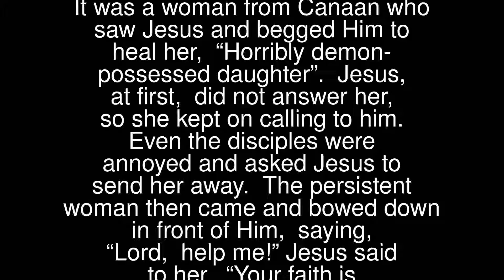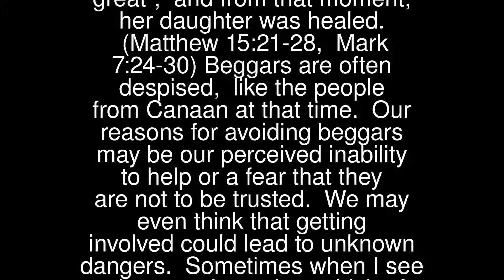Jesus Shows Mercy To A Canaanite Woman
Have you ever been relentlessly followed by a persistent vendor, beggar or someone who simply wouldn’t take, “NO”, for an answer?
 Jesus was! But, it was begging of a different kind. It was a woman from Canaan who saw Jesus and begged Him to heal her, “Horribly demon-possessed daughter”. Jesus, at first, did not answer her, so she kept on calling to him. Even the disciples were annoyed and asked Jesus to send her away.
 The persistent woman then came and bowed down in front of Him, saying, “Lord, help me!”
 Jesus said to her, “Your faith is great”, and from that moment, her daughter was healed. (Matthew 15:21-28, Mark 7:24-30)
 Beggars are often despised, like the people from Canaan at that time.
 Our reasons for avoiding beggars may be our perceived inability to help or a fear that they are not to be trusted. We may even think that getting involved could lead to unknown dangers.
 Sometimes when I see a beggar, I wonder, which of us is the more afraid! Then, like Jesus, it becomes impossible for me to ignore those who plead. With the beggar’s undying faith in me, they also know that I can help, if I am willing.
 As the Canaan woman demonstrated, faith in Jesus is a very rewarding virtue.
 Lord Jesus, strengthen my faith in your almighty power and grant me the grace to use it wisely to help others.
 Gracious and Holy Father,give us the wisdom to discover You,the intelligence to understand You,the diligence to seek after You,the patience to wait for You,eyes to behold You,a heart to meditate upon You,and a life to proclaim You,through the power of the Spirit of Jesus, our Lord. Amen.